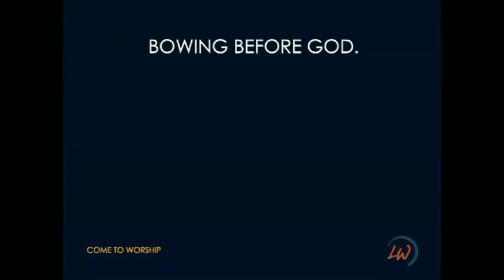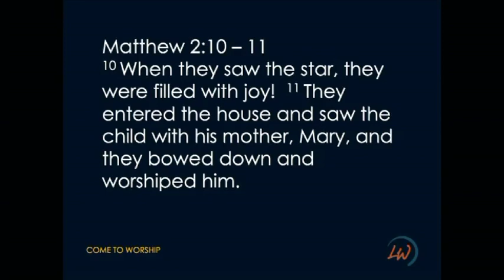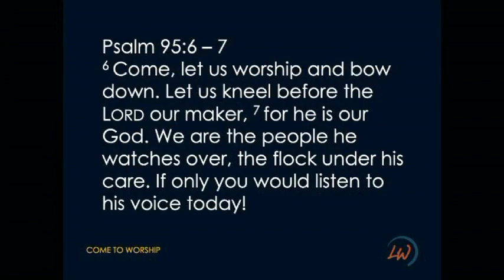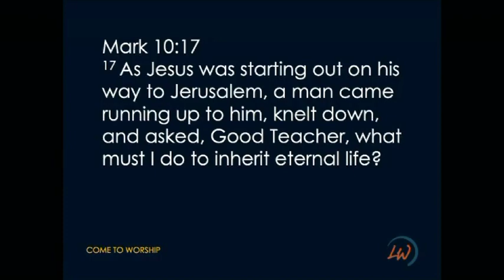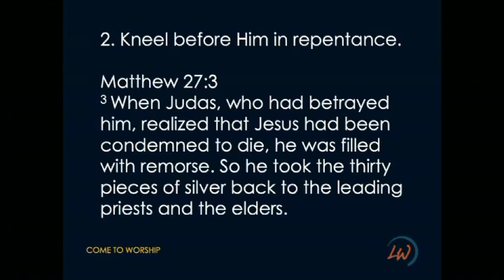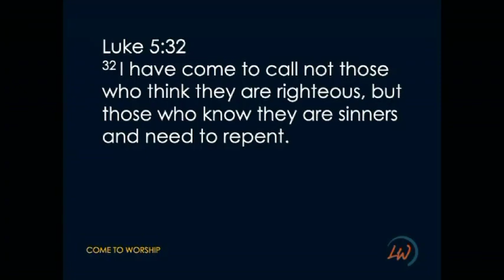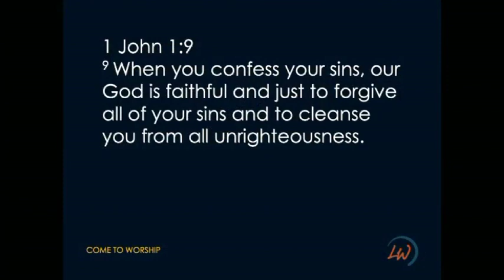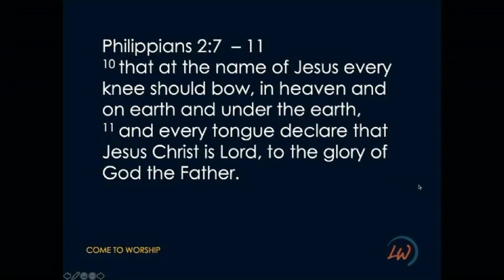11.28.21 Bow Before God.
Pastor Victor continues in his series "Come to Worship".  He explains what the Bible says about bowing before the Lord.